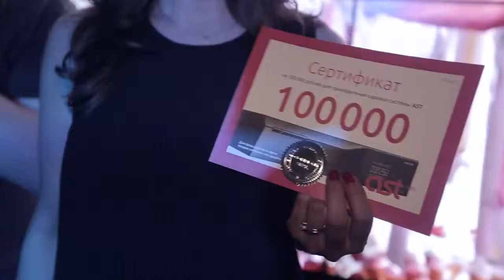GASTREET SOCHI NIGHT PARTY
14,15 апреля в Сочи прошёл Гастрономический фестиваль GASTREET. Более 500 рестораторов, поваров и знатоков ресторанного бизнеса собрались на одной площадке.
Отчет о самых улетных вечеринках ГАСТРИТА, в нашем видео. Будьте в курсе всех свежих ресторанных событий! Живите вкусно, с RestoTube!